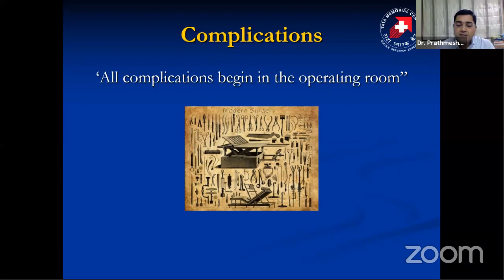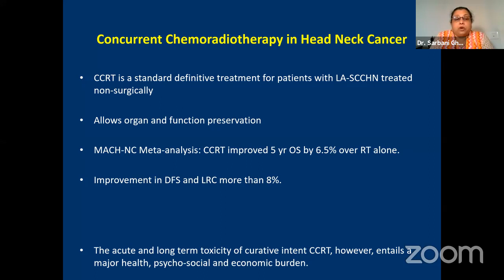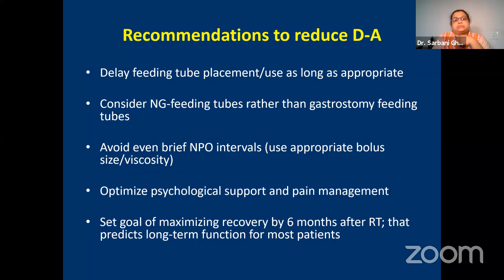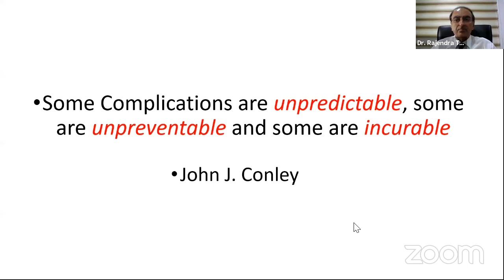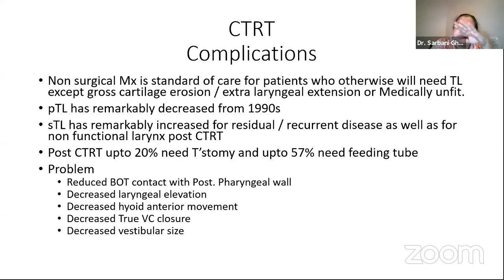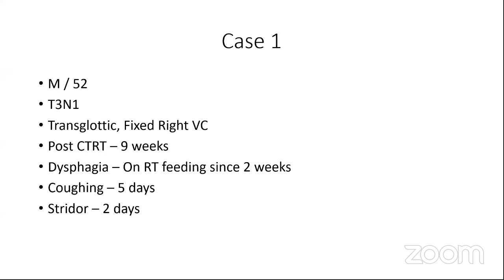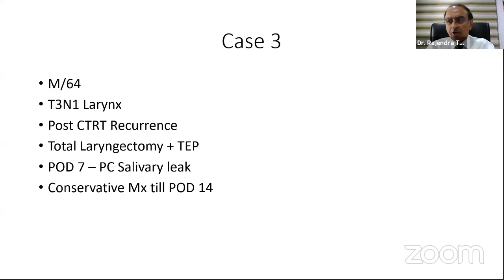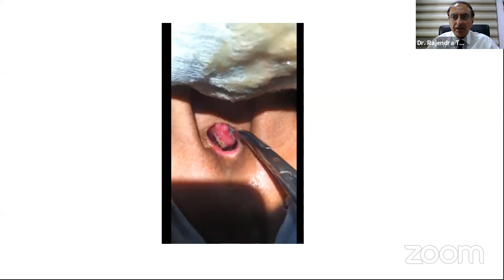Astha-HCG Oncosurgery Master Course 6.0 - Session 4